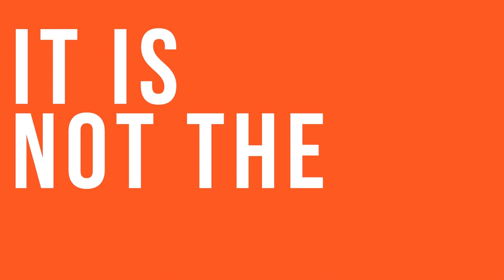Pillow Talk | Jonathan & Joanne Brozozog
Jonathan & Joanne Brozozog
At Creative Church